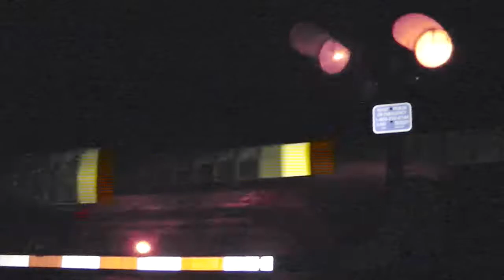Autumn Unseen 2018 Part 2 Before Thanksgiving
October 28th, 2018:
0:01 CSX K140 - BNSF 7189 and 7174 - Lawncrest, PA
Hopewell, NJ:
1:13 CSX Q410 - CSXT 3294, 8856, 3152, 358, 495 and 3115
3:41 CSX Q409 - CSXT 5279 and 3405
6:40 CSX K141/603 - BNSF 5049, BNSF 7022, UP 8332, BNSF 7287 and 5725
October 31, 2018:
9:46 CSX K142 - BNSF 7546, BNSF 7XX, BNSF 7XXX
12:12 CSX K140 - BNSF 5633 and CSXT 760
November 4, 2018
58th Street, Philadelphia, PA
14:19 CSX Q300 - CSXT 5391 and 3474
16:15 CSX Q371 - CSX 3447, 3018, XXXX and 2725
18:17 CSX K142 - BNSF 6552, 6598 and 4XXX - Lawncrest

October 27, 2018:

18:42 K138 - BNSF 3831, 1037 and 7509 - Lawncrest

November 11, 2018:
Hopewell, NJ
20:07 - CSX Q439
21:47 - CSX K140
NOTE: I am aware that there are some glitches - including repetition and speeding up of clips - in this video. I will assess the video and see if it needs to be uploaded. I dont know how they got there, whether it was file corruption or my own negligence. I apologize for their presence. Have a great New Year!